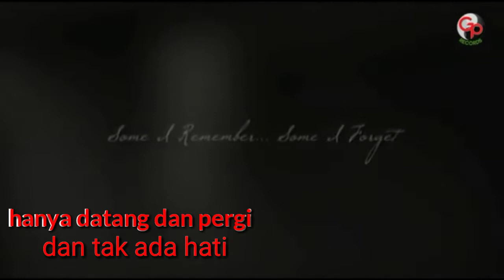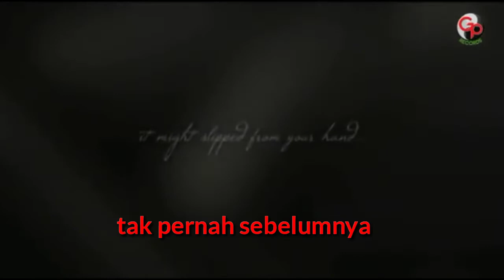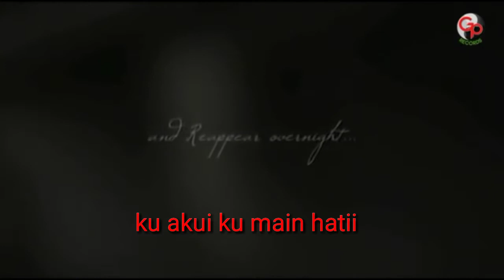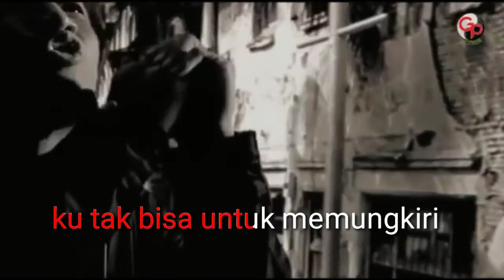Andra and the backbone main hati (lirik)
Musik video editor